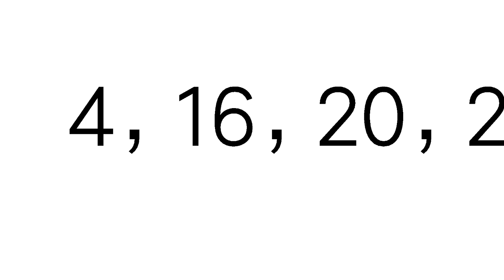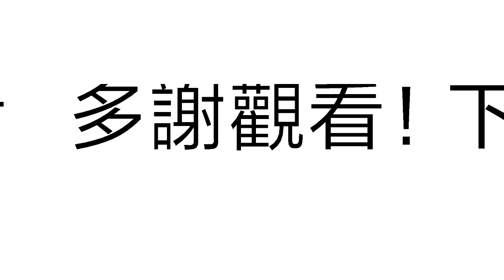今彩539必勝7月19日預測號碼